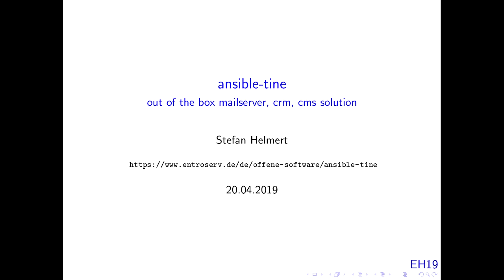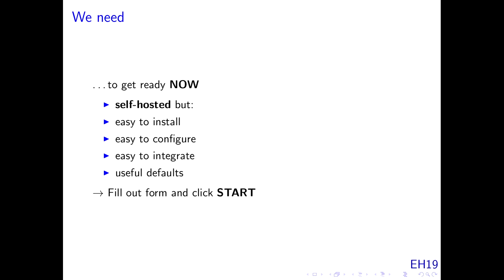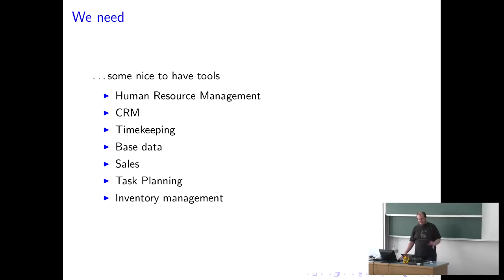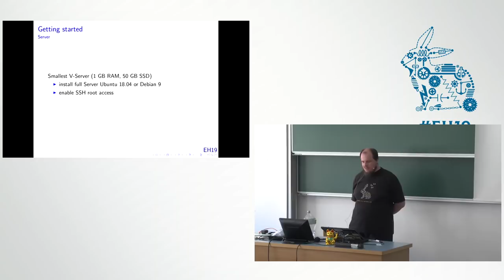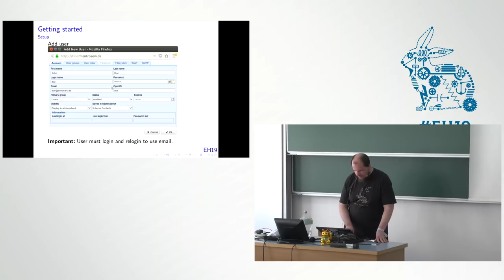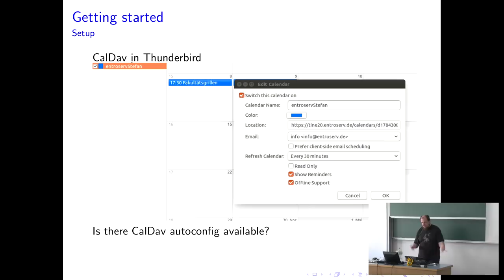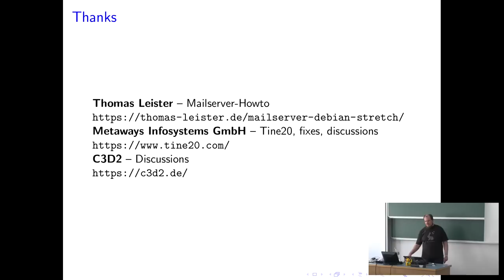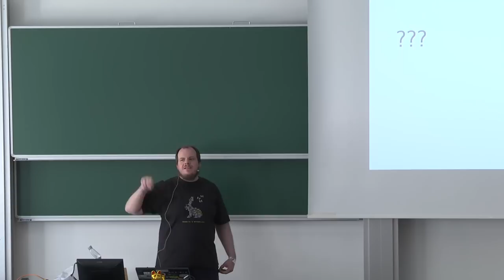Easterhegg 2019 - Ansible-Projekt für Mailserver, Mailingliste, CMS und Groupware mit Nutzerverwaltu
Komplettpaket aus postfix, dovecot, rspamd, tine20 und grav.

Wer kennt das nicht? Man möchte einen Webauftritt bereitstellen, welcher neben einer Webseite mit Content-Management-System auch noch ein E-Mail-Postfach inklusive Spamfilter bietet. Eine Mailingliste ist auch noch wünschenswert. Die E-Mail-Postfächer sollten per Webinterface erreichbar sein und ein E-Mail-Programm sollte alle Einstellungen selbst herausfinden.

Dieses Ansible-Projekt erlaubt das parametrische Deployment des beschriebenen Systems auf eine oder mehreren Domains. DNS-Einträge inkl. CAA, Letsencrypt-Zertifikate, TLSA und DKIM werden über den Cryptdomainmgr automatisch gehandhabt. Die Zertifikats-Erneuerung nutzt DNS-01-Authentication. Es wird ein SSL-Labs-Score von 100 in allen vier Kategorien erreicht. SPF, ADSP, und DMARC werden unterstützt. Thunderbird-Autoconfig und Microsoft-ActiveSync-Autodiscover für Android-Smartphones funktionieren problemlos. Neben Kontakt- und Kalendersynchronisation über ActiveSync werden CardDav und CalDav unterstützt. Neue Nutzer und Gruppen können über tine20 angelegt werden. Sie werden in einer mysql-Datenbank gespeichert. Jeder Benutzer bekommt ein E-Mail-Postfach sowie eine OpenID. Der Spamfilter rspamd bietet neben einer Weboberfläche, DKIM-Signierung und -Prüfung auch Lernen von Spam und Ham bei der Markierung der Mails im Thunderbird.

Mailinglisten über mailman und das Flatfile-CMS Grav runden das Projekt ab.

Stefan Helmert (Tesla42)